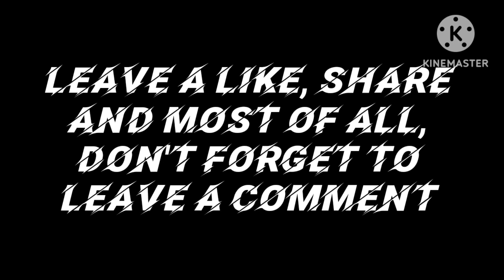Juiced Eliminator Custom || Street Racing Legend Michael Logue Mazda RX7